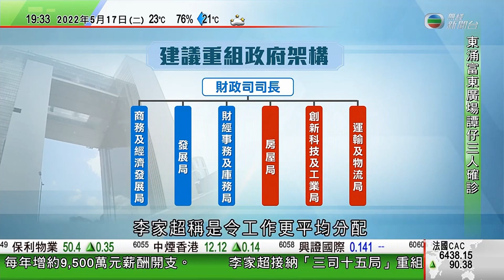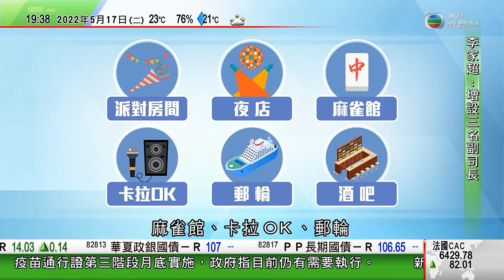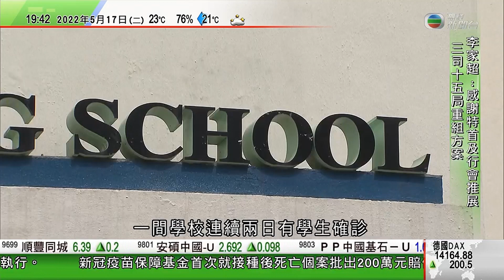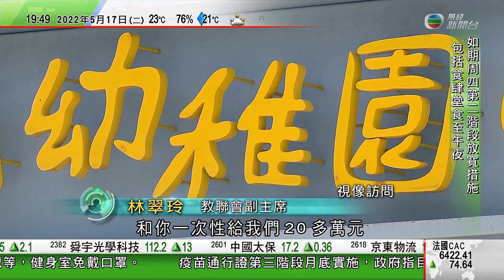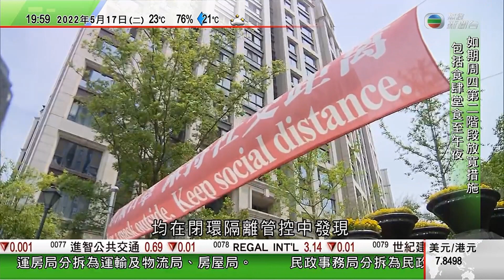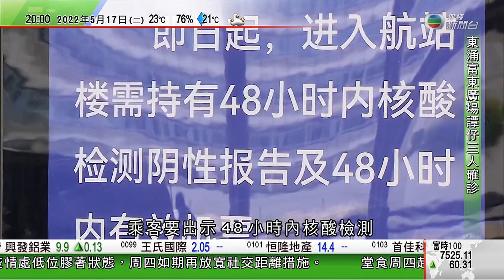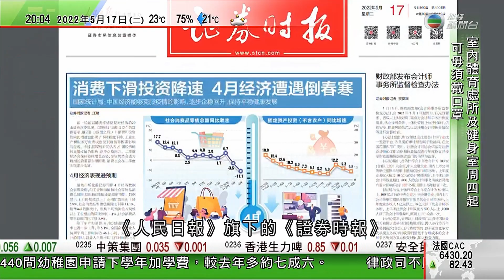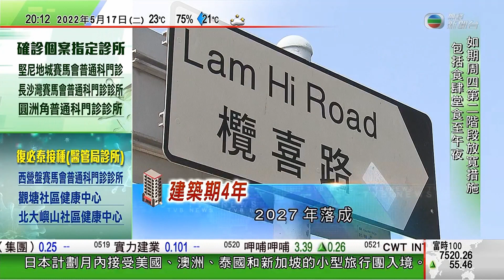無綫7:30 一小時新聞 TVB News｜北韓增近27萬宗發燒個案 據報向中國採購藥品及醫療器材已運抵北韓｜日本擬允四個國家小型旅行團入境 ｜上海政府稱全市實現社會面清零｜20220517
18:37 北韓增近27萬宗發燒個案 據報向中國採購藥品及醫療器材已運抵北韓
20:51 日本擬允四個國家小型旅行團入境 研下月提高每日入境人數上限至2萬
23:09 上海政府稱全市實現社會面清零 公共交通周日起逐步恢復營運